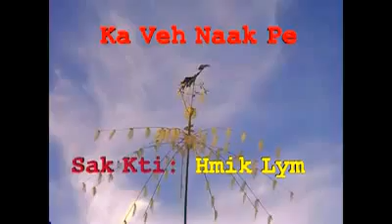Lay myo chin god songs